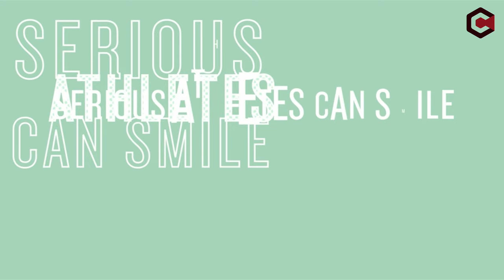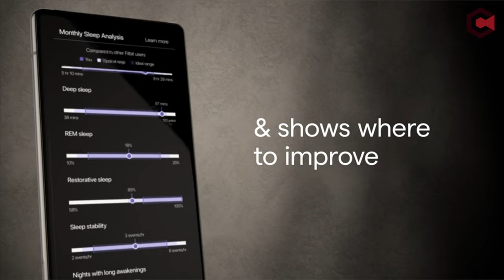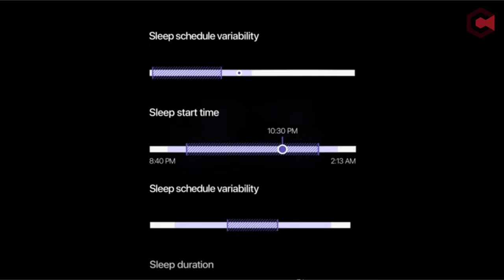Top 5 Best Smartwatch For Strava [2025] ✅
Let's talk about the Best Smartwatch For Strava 2025. I have made a list of Best Smartwatch For Strava which will help you decide which one to choose.

Quick Links: ✅✅✅

5: Garmin Venu 2 1:03
4: Garmin Forerunner 745 2:15
3: Polar Pacer 3:40
2: SUUNTO 5 Peak 0:00
1: Fitbit Sense 2 Advanced 5:05

Welcome to the definitive guide to the top smartwatches for Strava users! Whether you're a serious runner, biker, or fitness fanatic, selecting the best smartwatch to compliment your Strava experience is critical. We go into the top candidates in the world of wearable technology in this video, analysing their features, performance, and compatibility with Strava's revolutionary platform. We'll look at the major features that set these smartwatches apart in an ever-changing market, such as powerful GPS tracking and heart rate monitoring, as well as user-friendly interfaces. Prepare to enhance your workouts and optimise your training with the appropriate Strava smartwatch partner!

I have prepared this video guide to Best Smartwatch For Strava to give you the ins and outs to help you make the right choice. So let's get started.

OnlyBestOnes is a participant in the Amazon Services LLC Associates Program, an affiliate advertising program designed to provide a means for sites to earn advertising fees by advertising and linking to Amazon.com. As an Amazon Associate I earn from qualifying purchases.